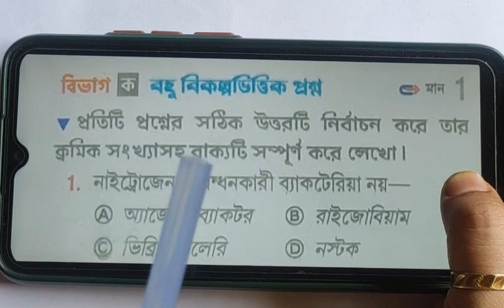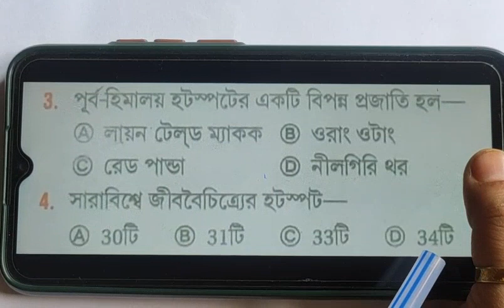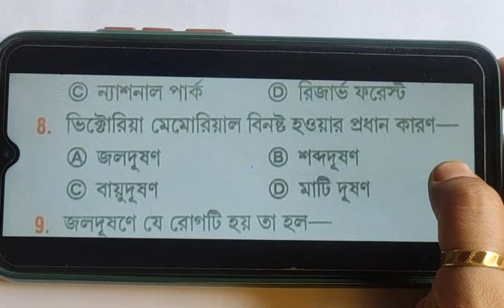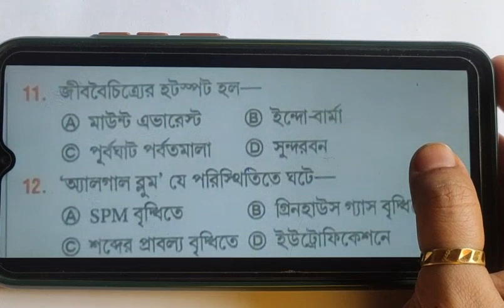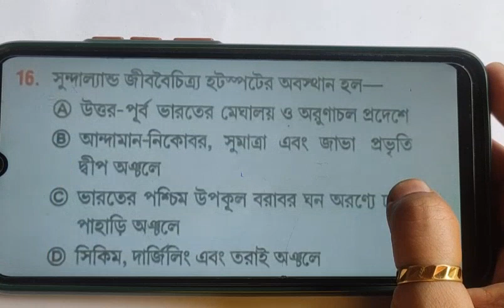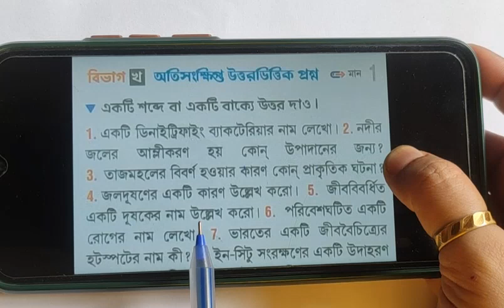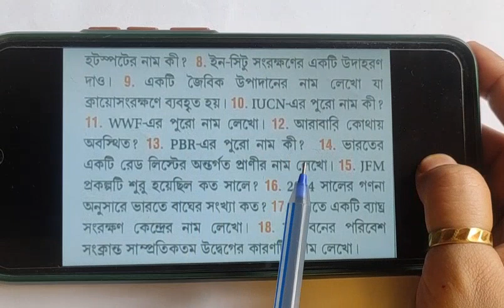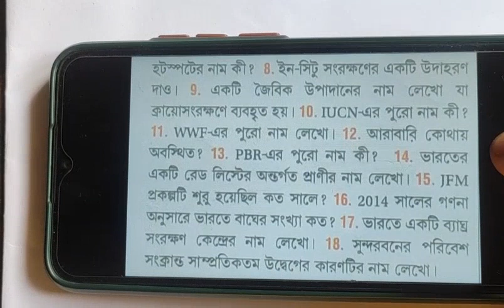WB Class10 life science chapter5 text book answer Chhaya Prakashani P-1| অনুশীলনীভিত্তিক প্রশ্নোত্তর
Madhyamik 2024 Suggestion/MADHYAMIK2024 PRACTICE SET/Class10 Life sciences Chapter3/Madhamik/English version Suggestion